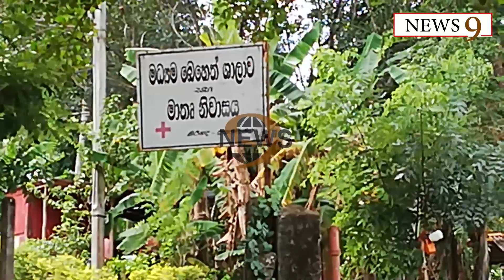හක්මණ පොලිස් මාර්ග බාධකයේ සිදු වු අනතුරින් තුවාල ලැබු තුවාලකරුවන් රැගෙන ගිය ගම්වාසින් කී දේ..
හක්මන කෝංගල ප්‍රදේශයේ පොලිස් මාර්ග බාධකයක සිදුවු අනතුරකින් එක් පොලිස් නිලධාරියෙක් මිය ගොස් තවත් දෙදෙනෙකු තුවාල ලැබු අතර ඒම තුවාල කරුවන් රැගෙන ගිය ගම්වාසින් පළමුව කිරින්ද මධ්‍යම බෙහෙත් ශාලාවට රැගෙන ගොස් ඇති අතර එහි ඇති ගිලන් රථයේ රියදුරු නොසිටිම හේතුවෙන් ඒම ස්ථානයට ගිය වෑන් රථයෙන්ම මාතර මහා රෝහලට රැගෙන යාමට සිදු වු බව ප්‍රකාශ කර සිටි.